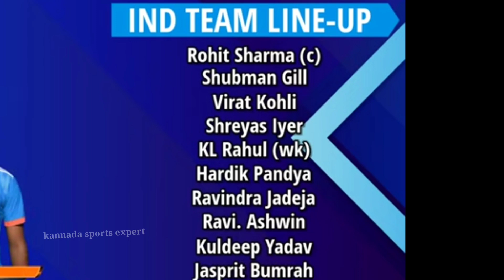IND vs Ban : ಬಾಂಗ್ಲಾದೇಶ ವಿರುದ್ಧ ಘೋಷಿಸಿದರು ಭಾರತದ ಬಲಿಷ್ಠ ಪ್ಲೇಯಿಂಗ್ ಇಲೆವೆನ್ | ಹೊಸ ಸೂಪರ್ ಆಟಗಾರ ಎಂಟ್ರಿ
Join 200000 Free Contest Now

Refferal code👉 KANNADA (Rs.500 Free)